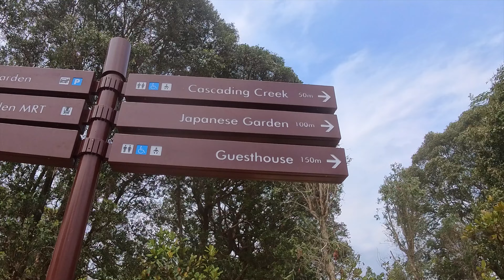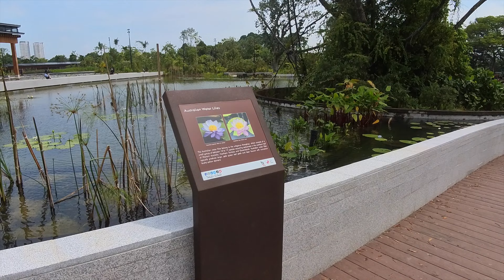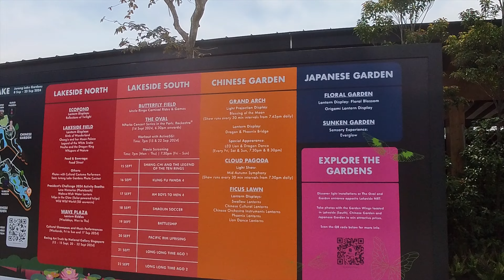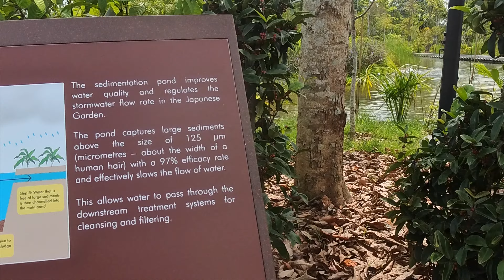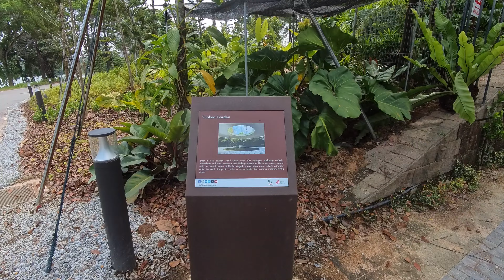[4K] Japanese Garden Singapore | Walking tour of the revamped garden | Singapore Walk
The Japanese Garden, located within the Jurong Lake Gardens, was reopened in September with scenic boardwalks and the largest water lily collection in Singapore.
The new Garden occupies an area of approximately 13 ha.
It features curated gardens designed with a focus on tropical horticulture, water-sensitive designs, and colours and textures found in the tropics.